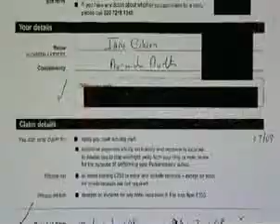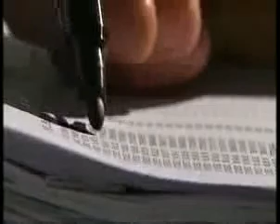Gordon Brown to Repay Expenses